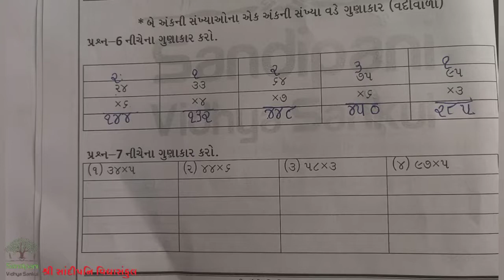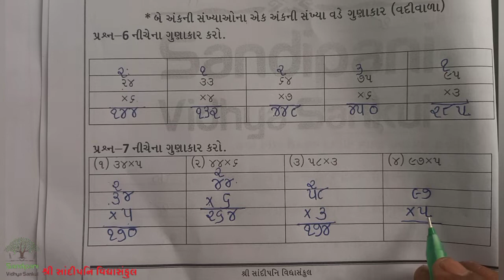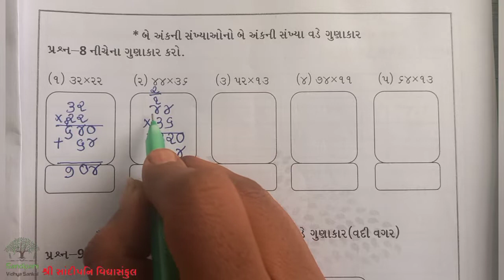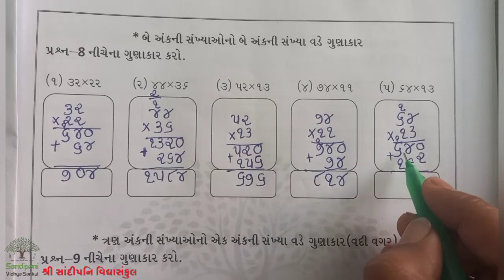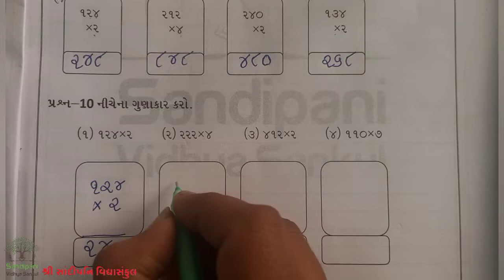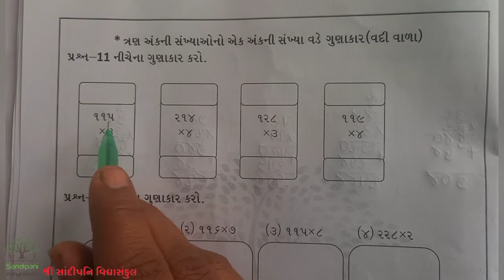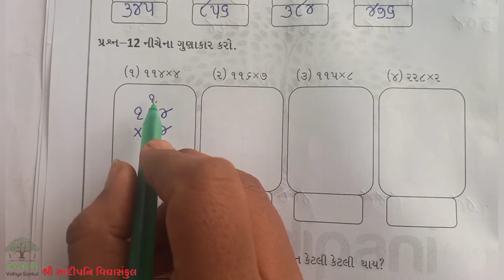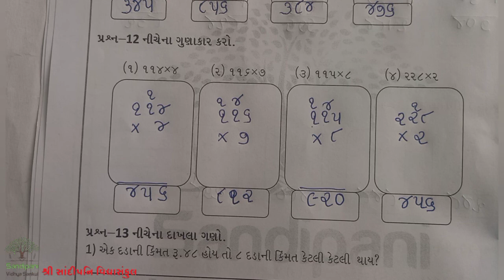ધોરણ : 3 || ગણિત || પ્રકરણ : 9 || ભાગ : 4